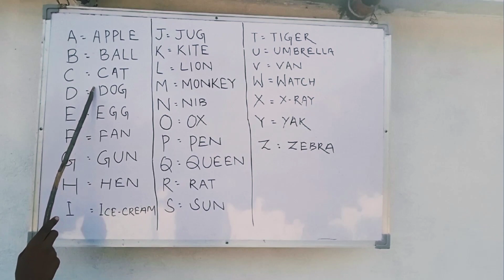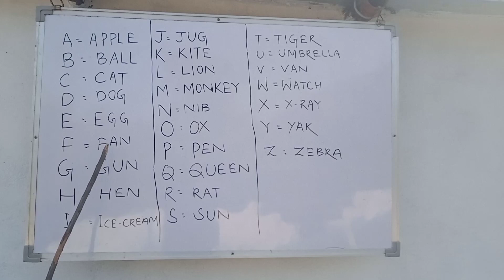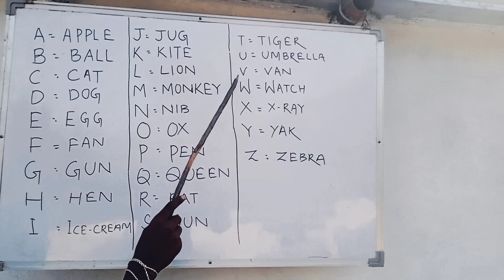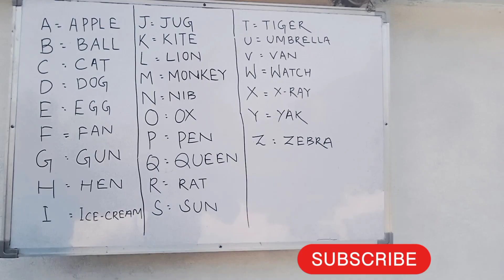Remember ALPHABET With WORDS🍎🍎🏐🏐🚌🤷‍♂️🤷‍♀️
Children know the alphabet properly by the help of arranging words with alphabetical order.